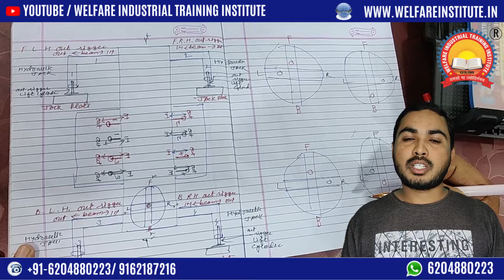देश का नंबर 1 EXCAVATOR (POCLAIN) ट्रेनिंग इंस्टीट्यूट है वेलफेयर | जॉब की 100% गारंटी